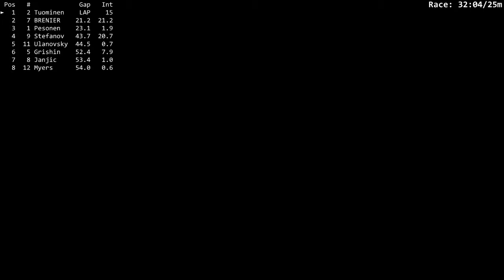Mustang FR500S Race @ Phillip Island